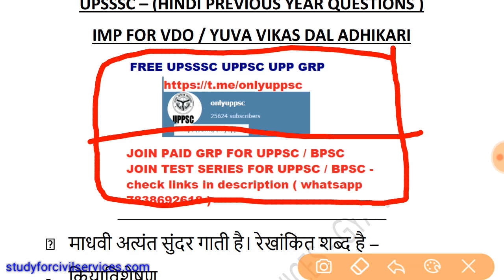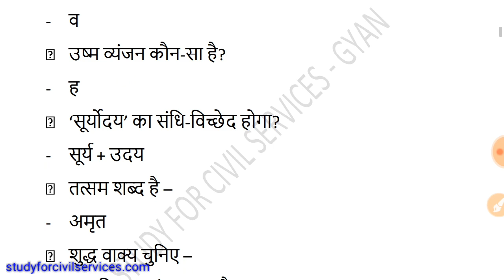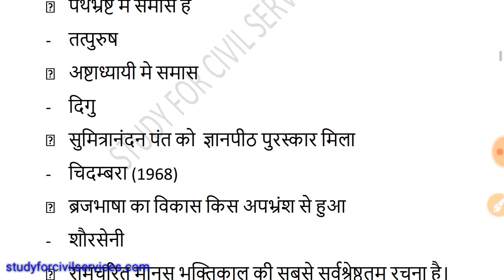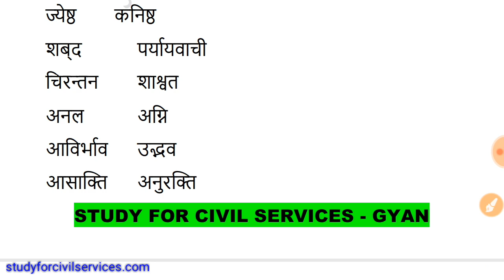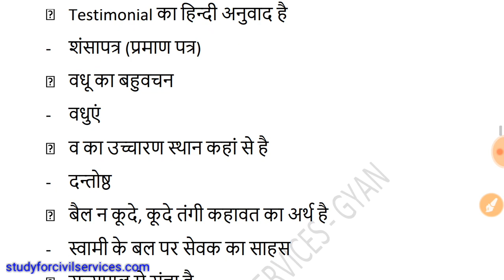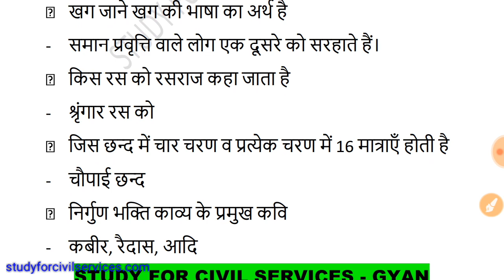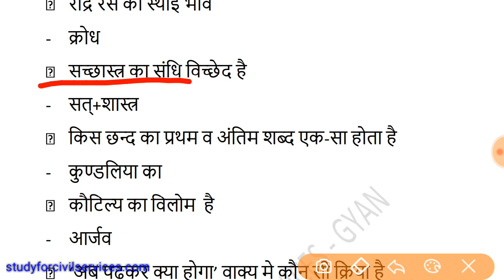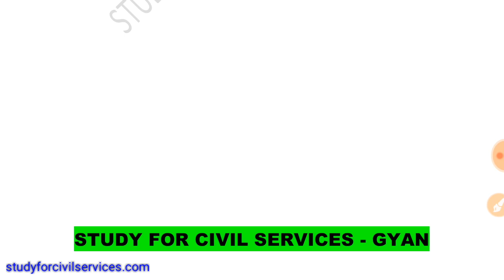पिछले वर्षों के पेपर upsssc previous question papers questions paper VDO YUVA VIKAS DAL ADHIKARI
upsssc previous paper
upsssc previous years papers
upsssc previous question papers
UPSSSC PREVIOUS YEAR PAPERS samanya general  HINDI

ias pcs ssc gk top 100 general knowledge current affairs news related questions mock test - useful for all state pcs exams like bpsc hcs hpsc ras ukpsc  opsc kas ppsc  and other competitive government

UPPSC 2018 FREE MOCK TEST ( NEW PATTERN ) हिंदी और अंग्रेजी में सभी PDF'S
test 10 - full length up special gk gs uppcs uppsc mock test

USEFUL FOR  COMPETITIVE EXAMS LIKE UPPCS UPSSSC VDO UPPSC UP PCS PSC UPP UP POLICE SI CONSTABLE PATWARI UPPCL VDO PREPARATION GRAM PANCHAYAT ADHIKARI GRAM VIKAS ADHIKARI SAMAJ KALYAN PARYAVEKSHAK - WE WILL COVER FULL SYLLABUS OF UPSSSC ( JALDI HI EXAM DATE BHI AA JAYEGI  UPSSSC VDP VACANCY JOBS VACANCIES 2018 )
ONLINE COACHING CLASSES PREPARATION also useful for UPPSC uppcs up pcs PSC 2018 latest news update notification upsssc vikas dal adhikari upsssc yuva kalyan adhikari

one liner gk सामान्य ज्ञान के सवाल
FULL most important best top expected GK GENERAL KNOWLEDGE SAMANYA GYAN FOR INDIA AND WORLD IN HINDI USEFUL FOR ALL COMPETITIVE EXAMS
UNIVERSE PLANET WORLD GEOGRAPHY GK MCQ QUESTIONS
ssc exams and other state pcs exams

USEFUL FOR ALL STATE PCS EXAMS SSC IAS UPSC SI POLICE